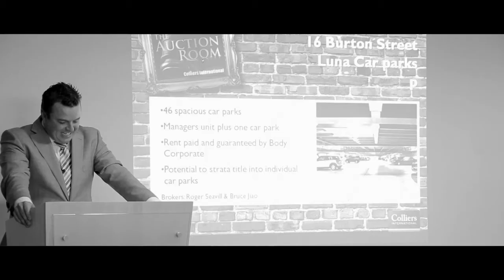John Bowring auction vid2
Commercial Real Estate Auction Video - Colliers, New Zealand.
Commercial Property Auction at Colliers New Zealand see the Commerical Property Auctioneers in action - Learn More -